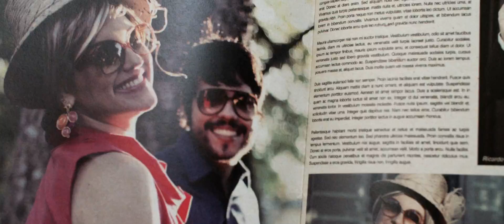O AMOR DE CATARINA (THE LOVE OF CATARINA) - TRAILER 2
Rose deveria ter a vida perfeita. Porém, após descobrir que está sendo traída por seu marido, o que antes era vazio, se torna escombros. Na tentativa de recomeçar, de redescobrir a si mesma e as pessoas que ama, Rose acaba encontrando combustível na mais inusitada das fontes: As rocambolescas reviravoltas da novela "O Amor de Catarina", a nova febre nacional.

Rose should have the perfect life. But after discovering that she was being cheated by her husband, what was emptyness becomes ruins. In an attempt to start over, to rediscover yourself and the people she loves, Rose ends up finding fuel in the most unusual source: The plot twists of the soup opera "The Love of Catarina", the new national fever.